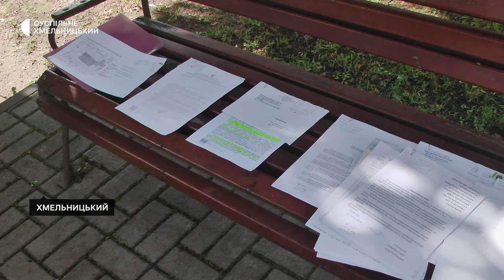Борг в 110 тисяч гривень нарахувала мешканцям двох п’ятиповерхівок в середмісті Хмельницького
Борг в 110 тисяч гривень нарахувала мешканцям двох п’ятиповерхівок в середмісті Хмельницького управляюча муніципальна компанія «Центральна»-розповідає старший одного з будинків Аркадій Волошин. За його словами, жителі не розуміють, звідки взялася така заборгованість, та підозрюють управляючу компанію у приписуванні послуг, які не надавалися.